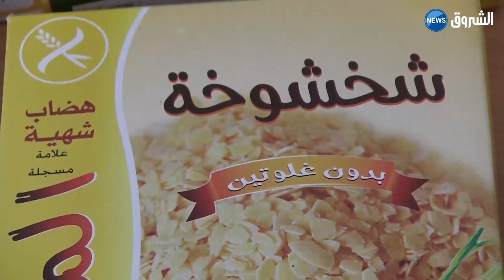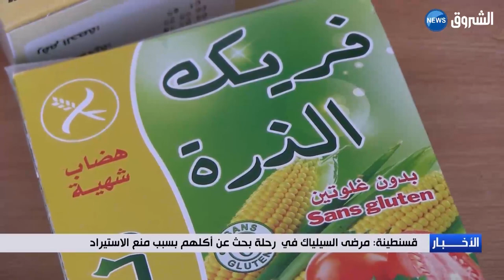قسنطينة: مرضى السيلياك في رحلة بحث عن أكلهم بسبب منع الاستيراد